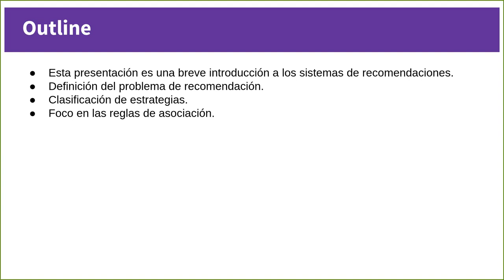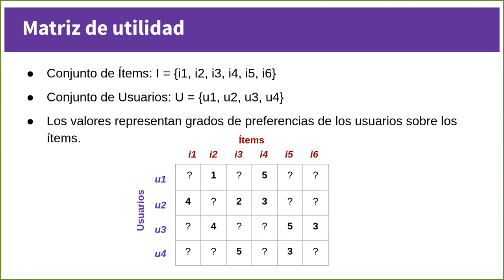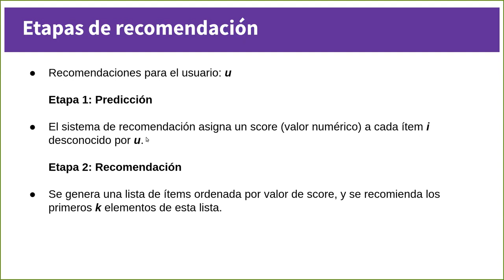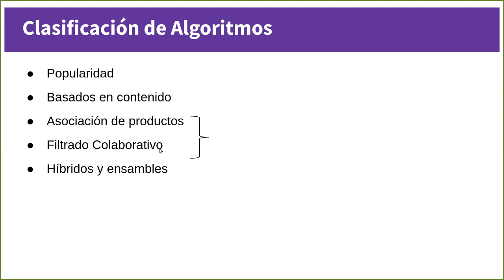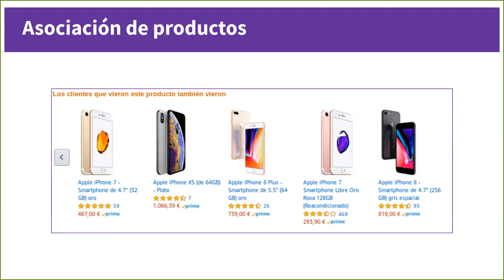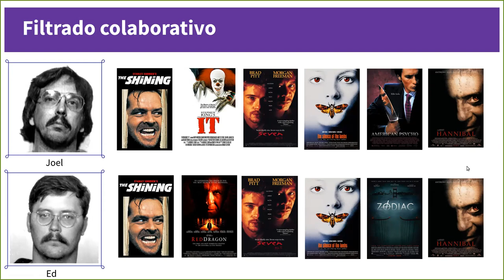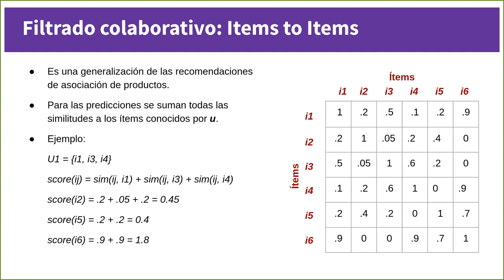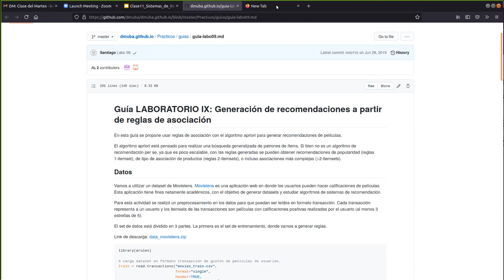Clase 10: Sistemas de recomendación